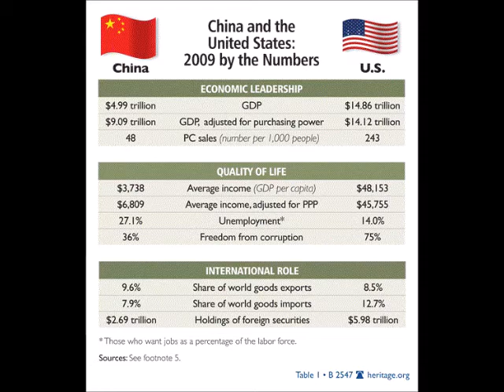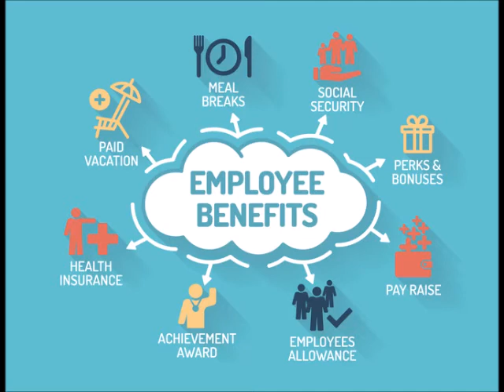This is China- China vs the West: Is China really better?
A comparison of a typical week in the West and in China.  Is China really better?